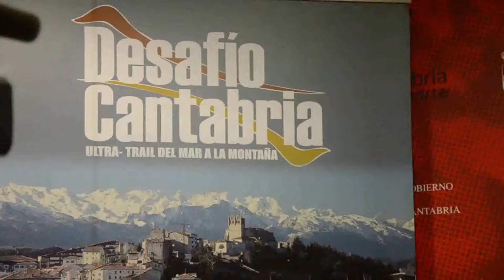Presentación II Desafio Cantabria 2013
La presentación del Desafió Cantabria: Ultra-Trial del Mar a la Montaña
que se celebrara del 18 al 20 de Octubre desde San Vicente de la Barquera hasta Espinama, con 89.300 km y desnivel  de 6.200 metros en ascensión y 5,300 metros en descenso y un tiempo máximo de 22H